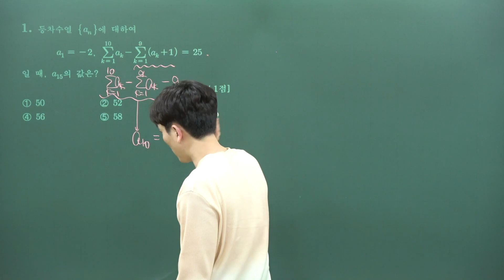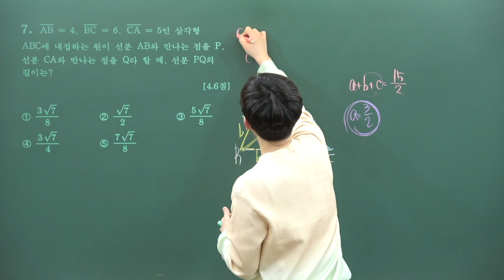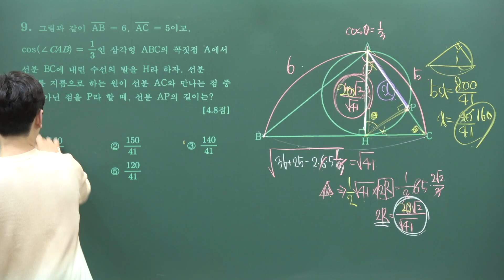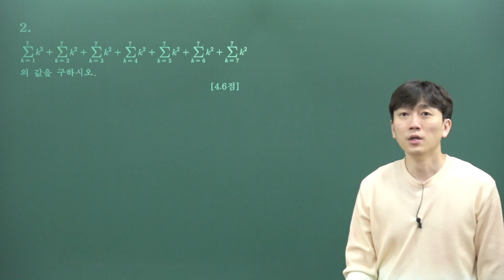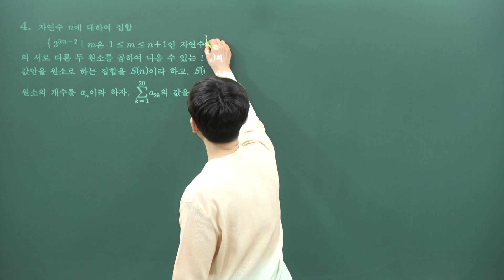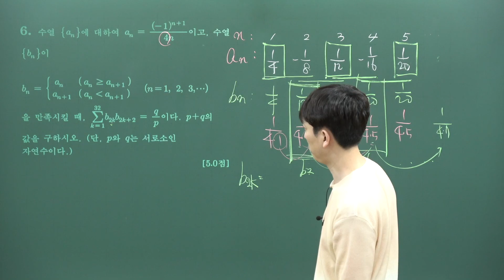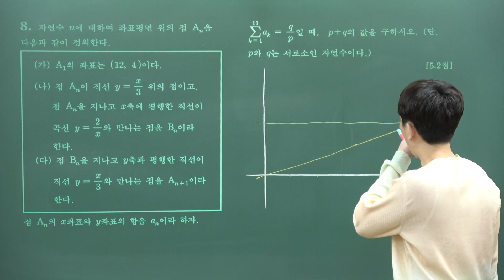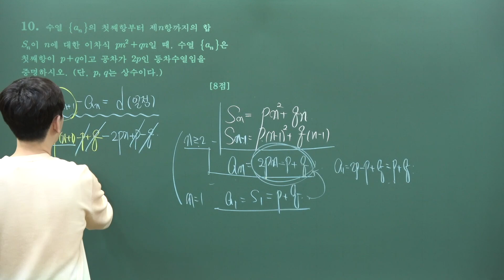수1 기말 휘문고 2021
0:00 1번
1:15 2번
2:28 3번
3:40 4번
6:41 5번
9:36 6번
11:05 7번
15:02 8번
19:43 9번
25:13 10번
35:31 11번(서답형1번)
39:37 12번(서답형2번)
44:06 13번(서답형3번)
46:55 14번(서답형4번)
53:47 15번(서답형5번)
57:05 16번(서답형6번)
1:03:42 17번(서답형7번)
1:09:39 18번(서답형8번)
1:17:33 19번(서답형9번)
1:20:13 20번(서답형10번)